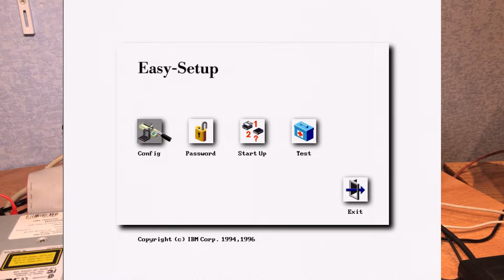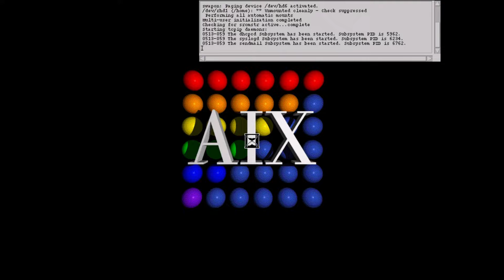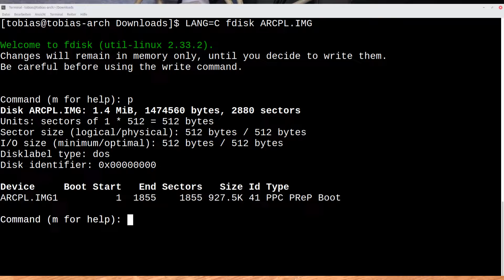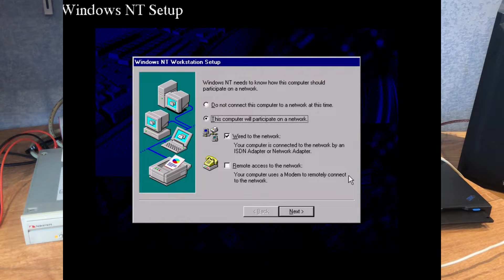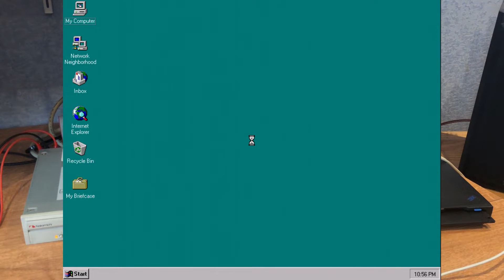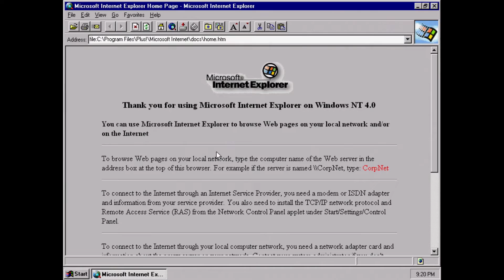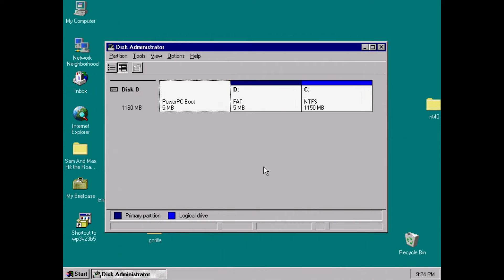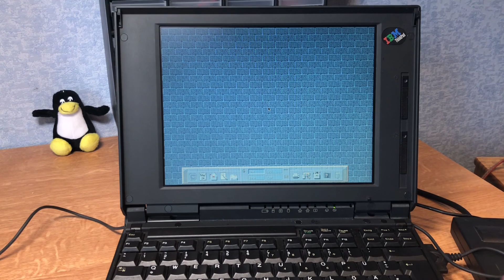ThinkPad PowerSeries 820 - PowerPC Laptop